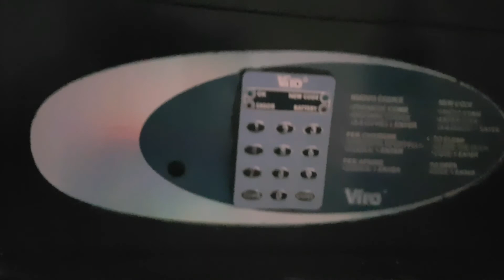Sandies Tropical Village Hotel, Malindi, Kenia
Sandies Tropical Village Hotel, Malindi, Kenia, 10-17 lutego 2018